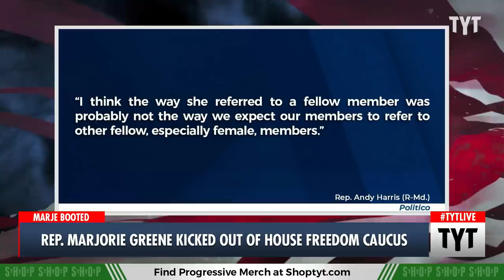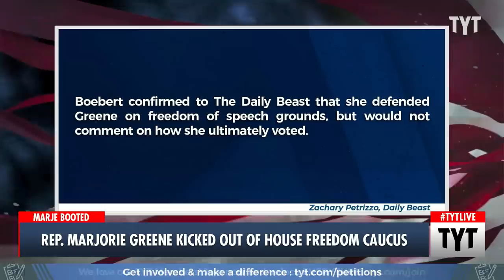MTG Gets BOUNCED From House Freedom Caucus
Rep. Andy Harris confirmed the rumors: Rep. Marjorie Taylor Greene gets the boot from the very right-wing House Freedom Caucus. Cenk Uygur and Ana Kasparian discuss on The Young Turks.

"A top member of the House Freedom Caucus has confirmed Rep. Marjorie Taylor Greene (R-Ga.) was ousted from the group in a vote that took place last month.

Rep. Andy Harris (R-Md.) confirmed previous reportsfrom Politico in an interview with the site published Thursday, where he said, “A vote was taken to remove Marjorie Taylor Greene from the House Freedom Caucus for some of the things she’s done.”"

230706__TB01_Rep_Marjorie_Greene